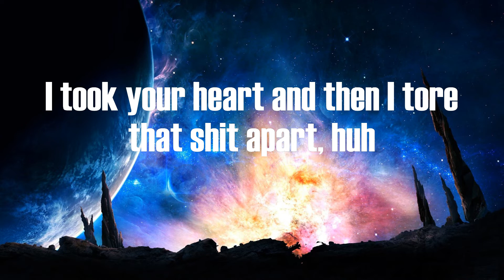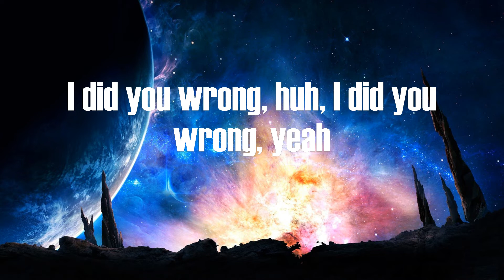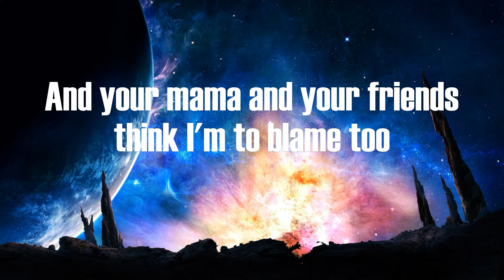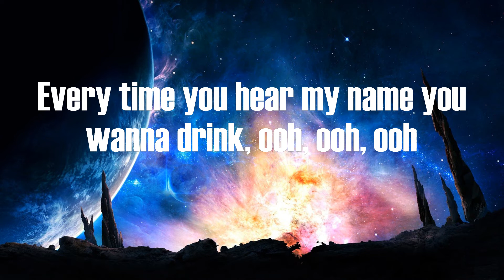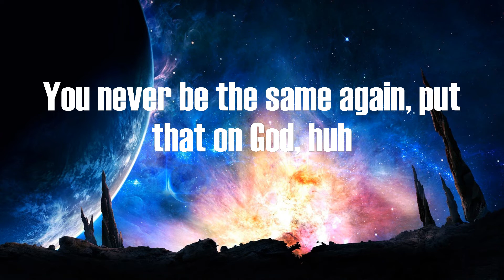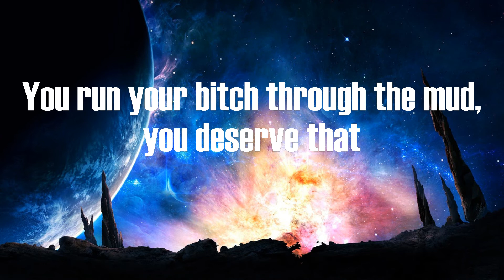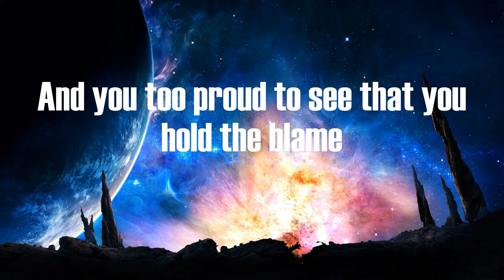Joyner Lucas - Your Heart (Lyrics)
Lyrics:
Mm
I broke your heart, huh?
You knew I was a fuck-nigga from the start, huh?
You should've listened when they said I was a dawg, huh
You should've listened to your head when you had thoughts, huh
That's what you thought, huh
I left you scarred, yeah
You never be the same again, put that on God, huh
I took your heart and then I tore that shit apart, huh
I fucked you over, did you dirty, did you wrong, huh
I did you wrong, huh, I did you wrong, yeah
You say you hate me but I know that this resolve, yeah
Angry texts, we don't ever get along, yeah
We been rockin' with each other for so long, yeah
Maybe that's why it's been harder to move on, yeah
And you changed too (Changed)
And your mama and your friends think I'm to blame too
And you hate it when somebody say my name, ooh
Every time you hear my name you wanna drink, ooh, ooh, ooh
You wanna get out, you wanna get drunk, you wanna get lit, lit
You wanna get crazy, do everything that you never did (Did)
You wanna get bent, you want the revenge, you wanna get dick
But you ain't about that life, so you might fuck a bitch (Bitch)
You might, you might break a window
You might do some wild shit out of impulse
You say that you hate me and we're not involved
But you still checkin' on me tryna find info, I know
I did you wrong, huh,
I hate a fuck-nigga, used to be a fuck-nigga
Couldn't even blame her if she did fuck niggas
You run your bitch through the mud, you deserve that
So you can feel it for yourself where it hurt at
What goes around comes around, I know you heard that
While you was creepin', tell me, did it not occur that
There's niggas slidin' in the DMs every AM, every PM?
Used to be like automatic, she would curve that
That was before when you was loyal
Now it's thirst traps on her profile and niggas know how to
Spot a chink in your armor, you been trippin', dawg
You ain't been keepin' your permits, you been pimpin', dawg
Now bitches wink in your comments, she's suspicious, dawg
And now you reap in your commas, she got niggas, dawg
Callin' her phone while you gone and your bitch-ass
Can't even feel no way 'cause you doin' her the same
Now you know the pain
And we used to be the dynamic duos in flames
And you too proud to see that you hold the blame
From all that playin', nigga, we too old for games, mane
You broke her heart, huh?
When you met her, she was young and hella pure, huh
Ain't had no clue that she was fuckin' with a dawg, huh
You never thought you'd see the day that she was gone, huh
But you was wrong, huh, yeah, you was wrong, huh
'Cause now as of late she ain't answerin' your calls, huh
She VIP, she out here fuckin' with your star sign
Some other nigga got it now, he 'bout to spoil her
You could've spoiled her, and bitch you starved her, yeah